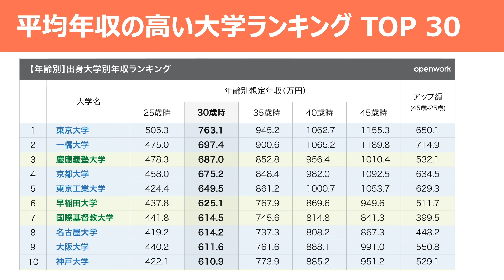【大学ランキング】卒業生の年収が高いTOP 30大学はここ！（平均年収1000万円も）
「大学ランキング」卒業生の平均年収が最も高い大学はどこ？偏差値と年収の相関はあるの？年収1000万が平均の驚異の大学とは？

●本日の参考・引用記事
Open Work「30歳時の想定年収TOP30大学はどこの大学？」

○「ダニエルの就活チャンネル」に関して
元楽天の若手IT社長ダニエルが、就活のノウハウやテクニック、企業分析などをお届けするチャンネルです。

■ダニエルの東洋経済オンライン・執筆コラム

2015年楽天に新卒入社、楽天市場全体のビジュアルを統括するWebプロデューサー・ディレクターとして、数々のヒット企画に参画する。
2016年「楽天市場 MVP 賞」を受賞。
2017年からは、国内最大級の流通額を誇る「楽天スーパーSALE」の総合プロデューサーに当時最年少で就任。
2018年、株式会社ダニエルズアークを設立し、代表に就任。